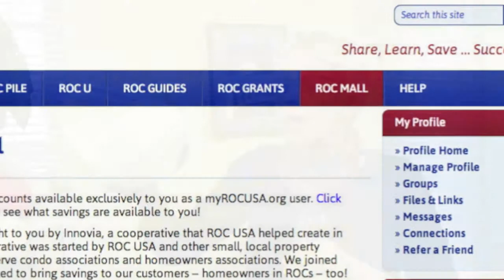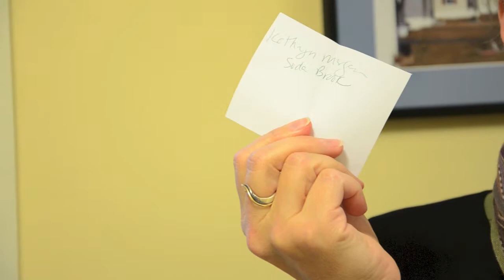ROC Prize December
ROC USA announces the most recent winner of the Network Challenge.